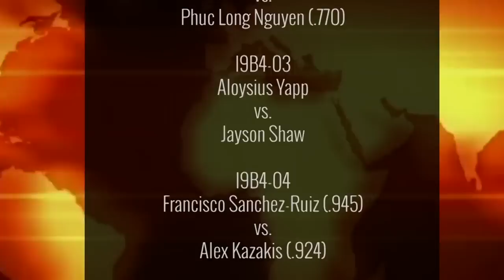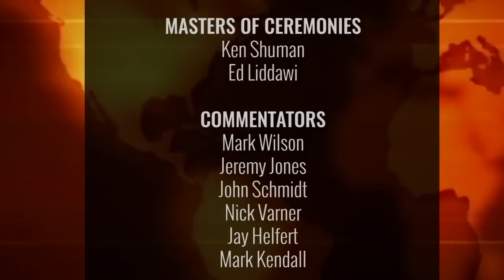One Pocket : FEDOR GORST vs ALEX PAGULAYAN - 2022 International Open One Pocket Division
Fedor Gorst vs Alex Pagulayan from the final day of the 2022 International Open One Pocket Championship.

Alex “The Lion” Pagulayan is thought of as one of the top 3 One Pocket players in the world, while Fedor Gorst is one of the strongest all around players in the world today. Gorst has been learning One Pocket at a fast pace, but Pagulayan knows the game better than almost anyone.

Jeremy Jones and John Schmidt called all of the action.